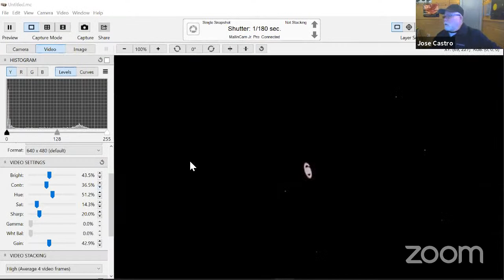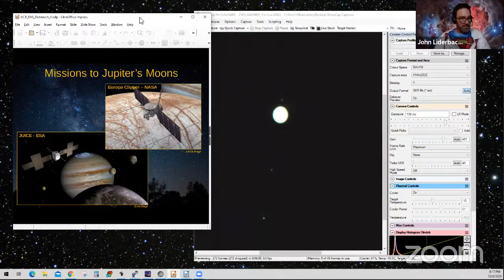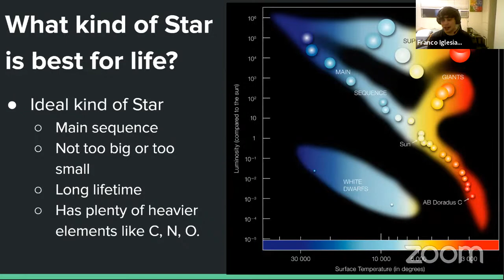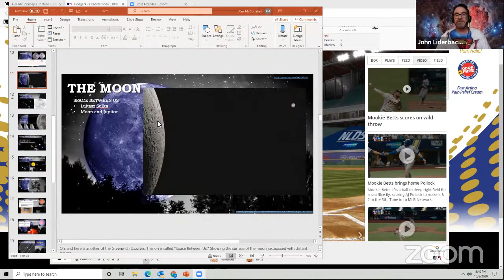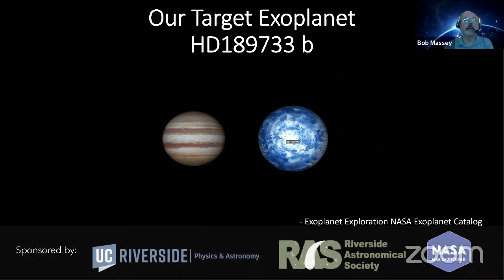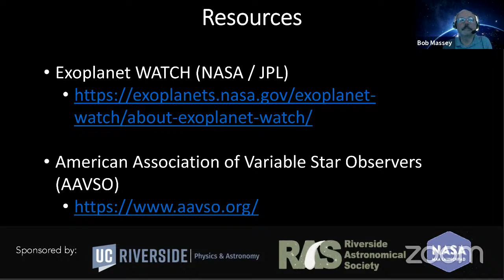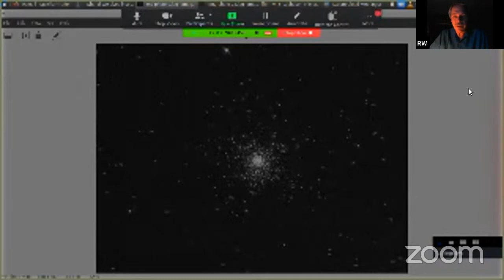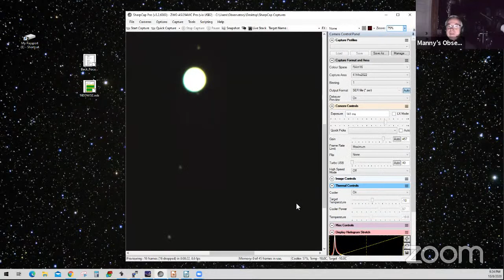Virtual Stargazing - Life in the Universe (ft. Riverside Astronomical Society)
Our virtual stargazing party continues and this time we will be observing other potentially habitable places! In addition to planets and moons in the solar system, we will also visit clusters of stars and extrasolar star-planet systems. We will provide a live view of the targets listed in the comment section.